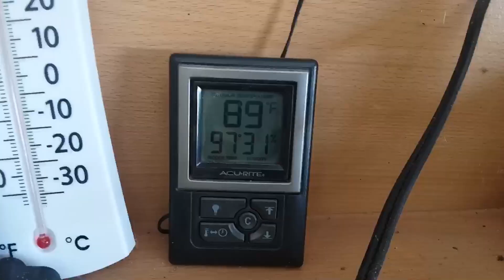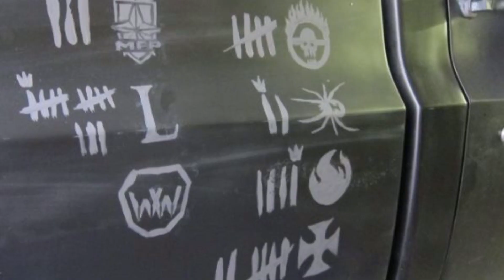Ep 12: Building a MAD MAX Hot Wheels car with my kids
My two youngest kids and I plan out and build a car for the Death Race 1:64, hosted by Copperhead Caravan at Wasteland Weekend. I also walk through a few simple techniques for "Mad-Maxxing" the little cars. While this is my first time doing something on this scale for a loooong time, I plan to get back into it more and play some Gaslands soon.

My Mobile Gear:
HP 15.6" Touchscreen Laptop
Samsung Galaxy J7
Comica Smartphone Mic
Flexible Smartphone Tripod
Samsung 128GB MicroSD Card
ThiEYE 4K Action Cam